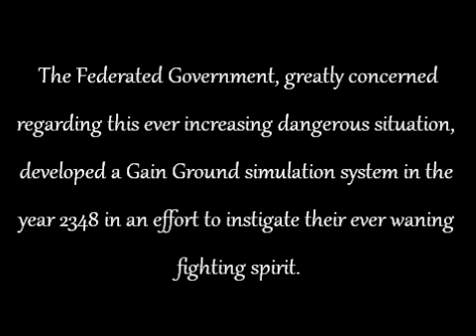Gain Ground Trailer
Alright. Pokemon is a no-go. So instead, you're geeting some Sega Genesis games.